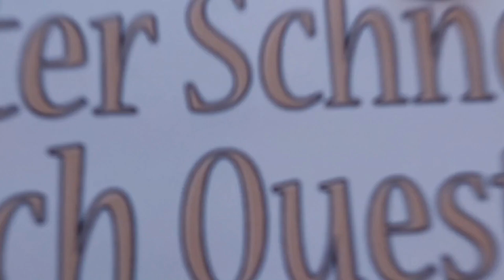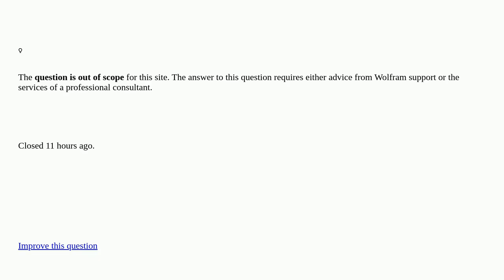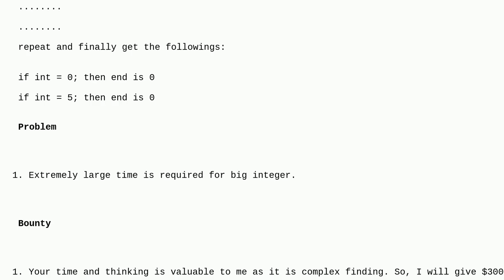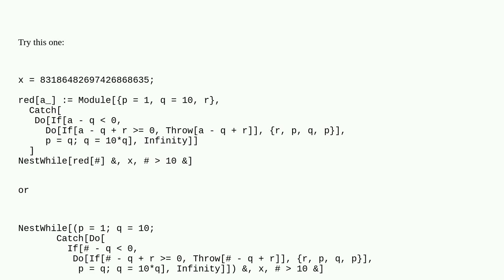Mathematica: How to get last digit of an integer ended with (0 or 5) closed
How to get last digit of an integer ended with (0 or 5) closed

A special thanks goes out to the community

  equation-solving algorithm mathematical-optimization